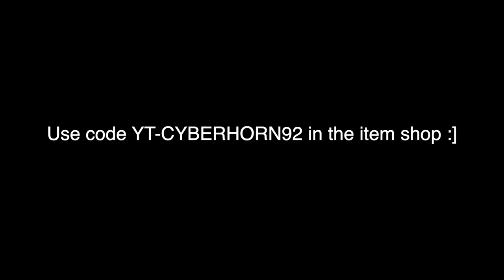Fortnite Montage - "Hollywood🌴" (Rozei) 2020